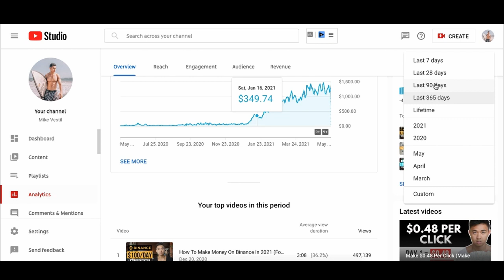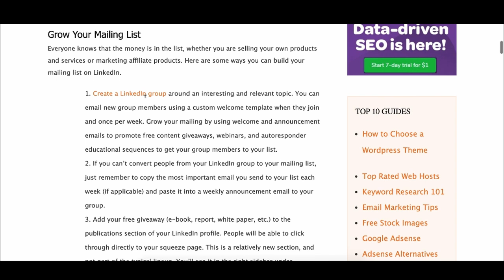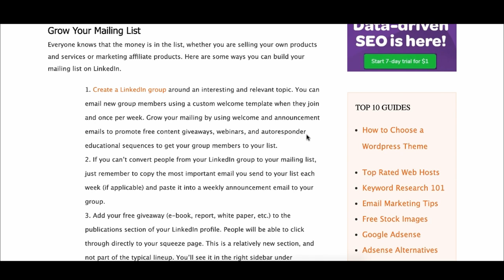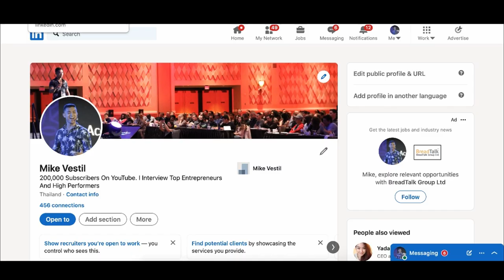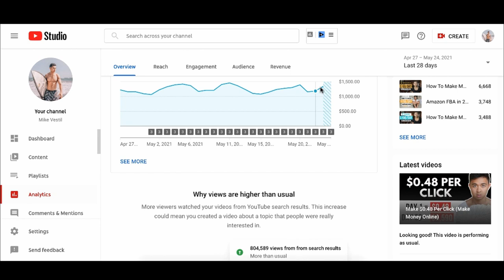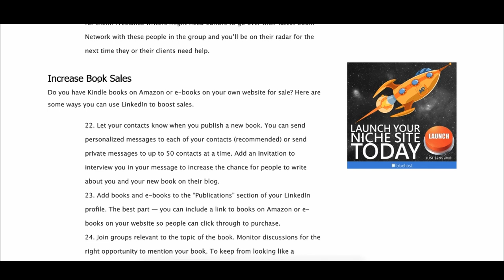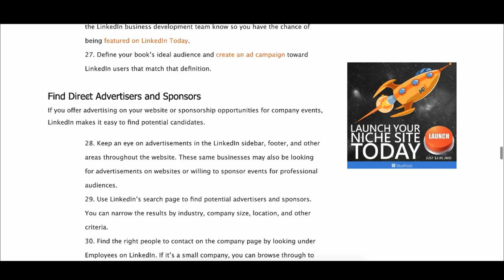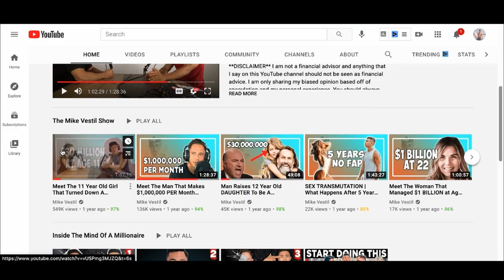How To Make Money On LinkedIn in 2024 (For Beginners)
This is a step by step tutorial on how to make money on LinkedIn as a complete beginner.